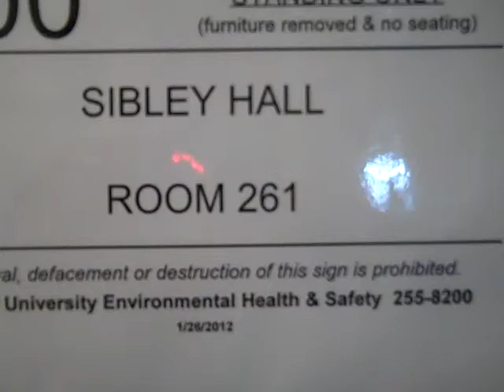261 E. Sibley Hall fire barrier door issues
At least one of the doors in the fire barrier seems to get stuck in the open position, catching on the raised letters on the concrete slab below; the double-door (with 1 inactive leaf) seems to be missing an astragal and a seal at the saddle (I'm assuming these are required for a rated door in a fire barrier).